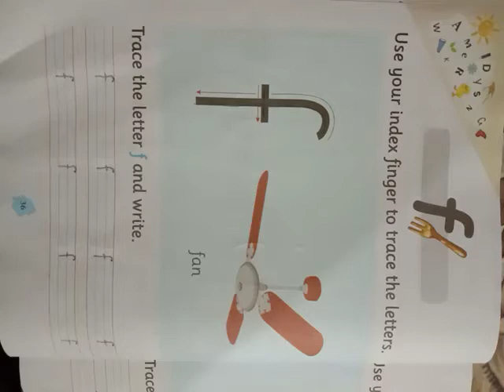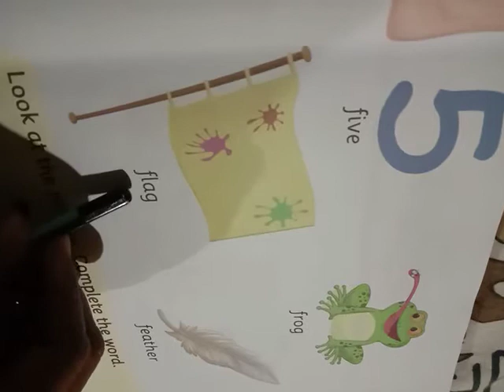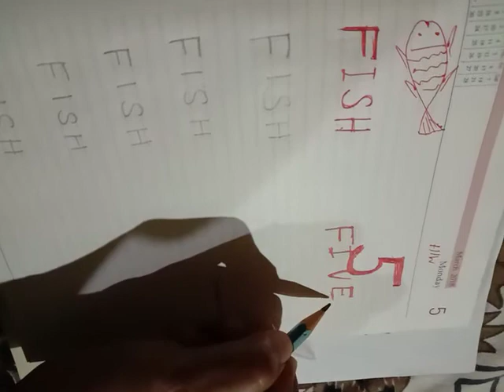Class LKG alphabet F letter , Word FISH and FIVE practice by Geetanjali Panigrahi